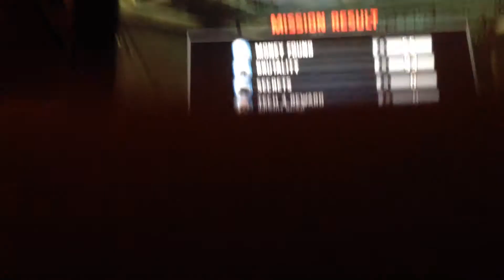MAJOR SUCKAGe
I suck in this video